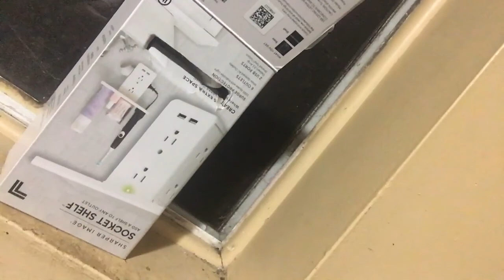soul search Sunday with johnny Tiger, negativities are not always negative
an old Chinese proverb says, good iron will not amount to anything without hammer and forge, beautiful jade will not amount to anything without chisels and polish.